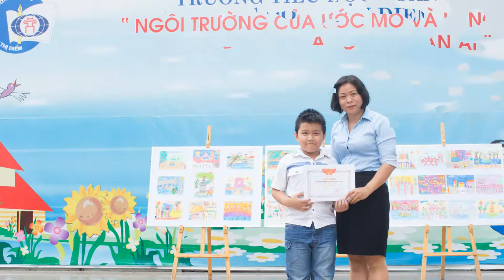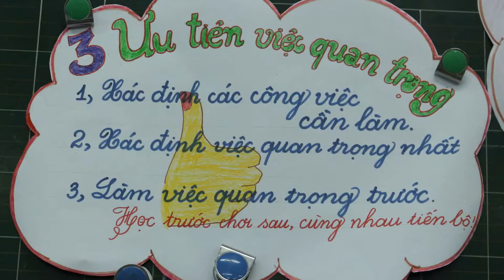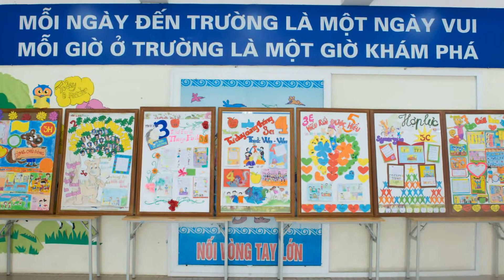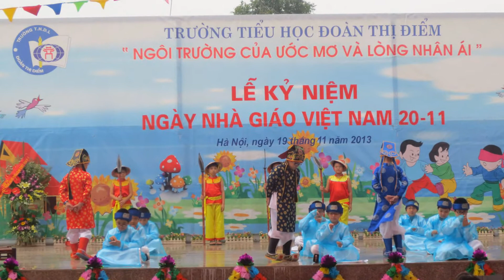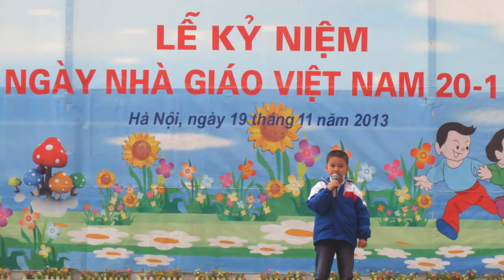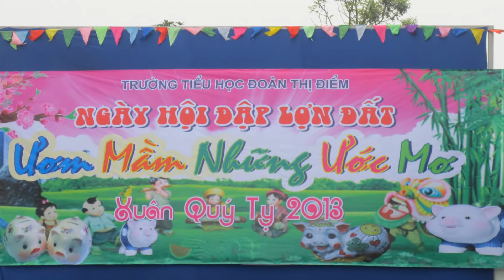Doan Thi Diem cs2 - 3 năm nhìn lại